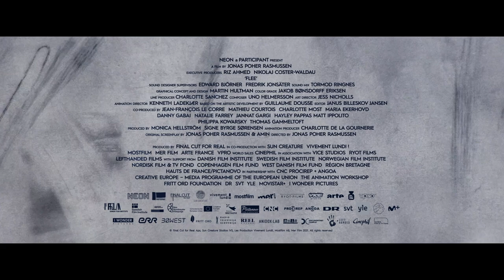KAÇIŞ / FLEE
Yönetmen / Director: Jonas Poher Rasmussen
Senaryo / Screenplay: Jonas Poher Rasmussen, Amin Nawabi
Kurgu / Editing: Janus Billeskov Jansen
Görüntü Yönetmeni / Cinematography: Mauricio Gonzalez-Aranda
Müzik / Music: Uno Helmersson
Yapımcı / Producer: Riz Ahmed, Nikolaj Coster-Waldau, Maria Ekerhovd
Yapım / Production: Final Cut for Real, Sun Creature Studio
Seslendirenler / Cast: Daniel Karimyar, Fardin Mijdzadeh, Milad Eskandari

2021 Sundance Film Festival Büyük Jüri Ödülü Grand Jury Prize 2021 Göteborg Film Festival En İyi İskandinav Belgesel Best Nordic Documentary 2021 British Independent Film Awards En İyi Uluslararası Bağımsız Film Best International Independent Film

36 yaşında başarılı bir akademisyen olan Amin, çocukluğunda mülteci olarak Avrupa’ya gelmiştir. Bu filmde Amin, Afganistan’dan Danimarka’ya uzanan yolculuğu ve izleyiciye ‘ev’ kavramının gerçek anlamını düşündürttüğü duygu yüklü hayat hikayesini ilk kez paylaşır. Yıllardır kendinden bile sakladığı sırlarla dolu göç süreci, büyük güçlüklere katlanarak kurduğu hayatın alt üst olmasına yol açabilecek niteliktedir.

Amin, a 36-year-old successful academic, came to Europe as a refugee in his childhood. In this film, Amin shares for the first time his journey from Afghanistan to Denmark and his emotionally charged life story that makes the viewer think about the true meaning of the concept of 'home'. The migration process, full of secrets that he has been hiding even from himself for years, may cause the life he has built by enduring great difficulties to be turned upside down.

Jonas Poher Rasmussen
1981 doğumlu Jonas Poher Rasmussen, Danimarkalı/Fransız bir film yönetmeni. İlk çıkışını 2006 yılında beğeni toplayan TV belgeseli "Something About Halfdan" ile yaptı ve bunu dünyanın dört bir yanından yayın yaptığı bir dizi radyo belgeseli izledi. Danimarka film okulu Super16'dan 2010 yılında mezun oldu. "Kaçış" adlı filmiyle Cannes Film Festivali resmî seçkisinde yer aldı, Sundance Film Festivali'nde Jüri Büyük Ödülü'nü kazandı ve üç dalda Oscar'a aday gösterildi.

Jonas Poher Rasmussen is a Danish/French film director born in 1981. He debuted in 2006 with the acclaimed TV documentary "Something About Halfdan", followed by a series of radio documentaries from around the world. He graduated from the Danish film school Super16 in 2010. His film "Flee" was officially selected for Cannes 2020, won the Grand Jury Prize at Sundance Film Festival, has got nominations in three categories for the Oscars.